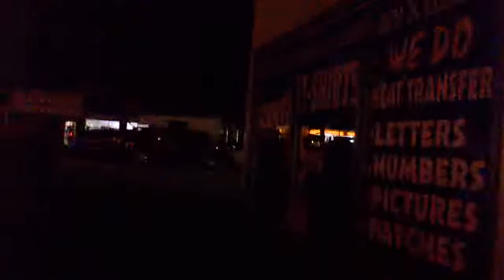first amendment audit at the Washington county jail